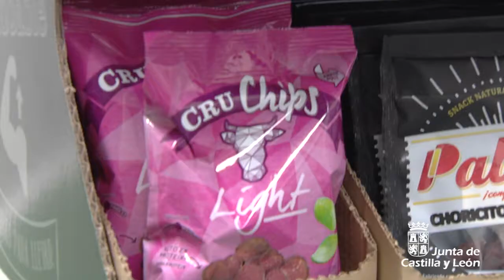Visita a Cecinas Pablo